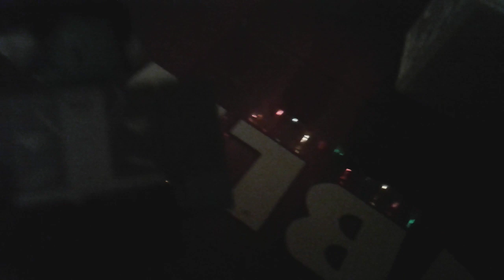Wwe royal rumble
Just for you to get the hang of it